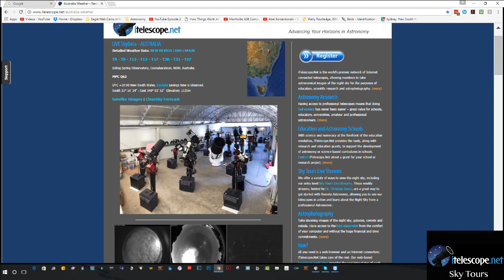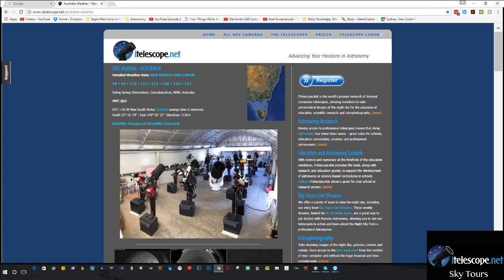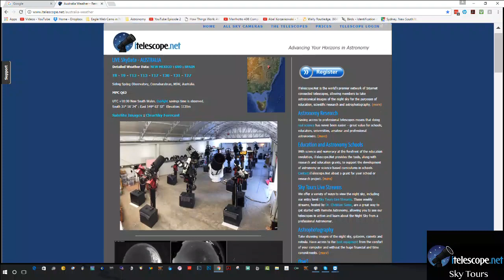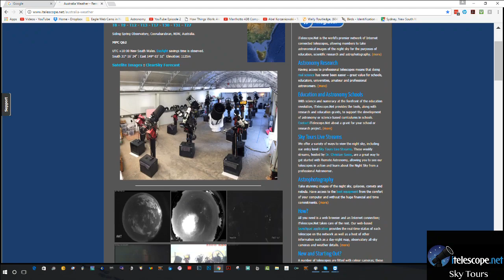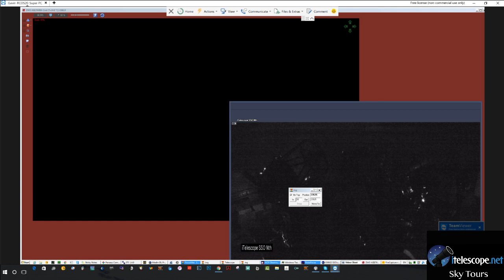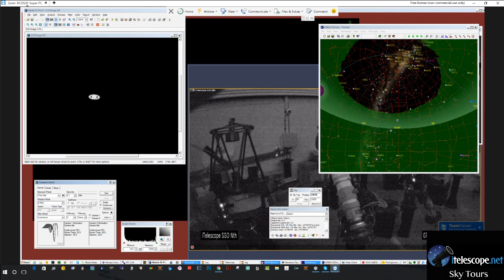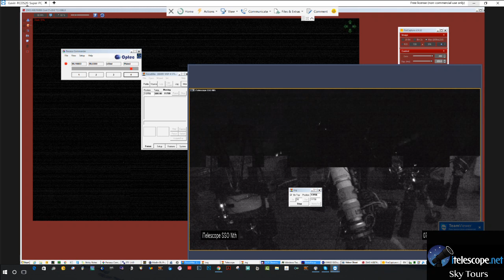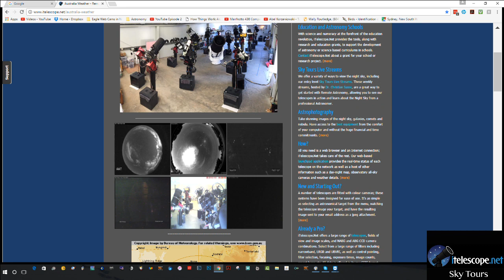Episode 11- Saturn and Moons live!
Let's take a closeup at Saturn and its moons. Saturn is well known for its spectacular and complex ring structure and is surrounded by over 60 moons. Join us!